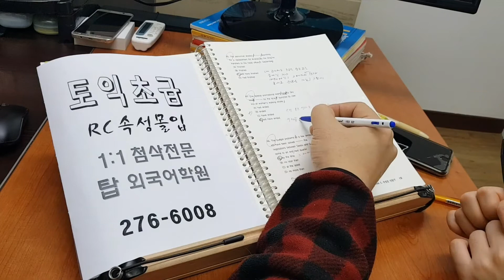TOEIC 실전반 전북대 영어학원 국립대편입 취업 전주토익과외 치전 법전 일본유학 210119